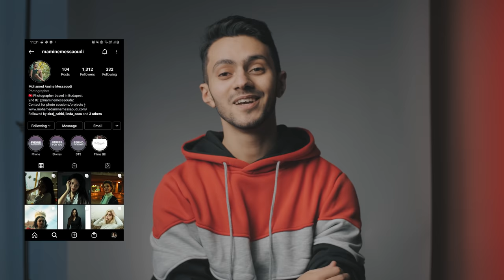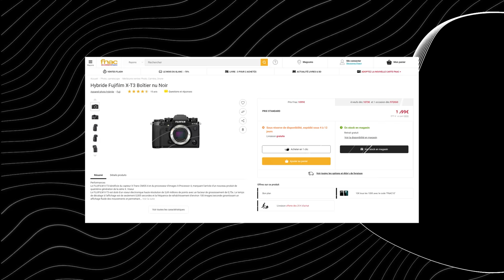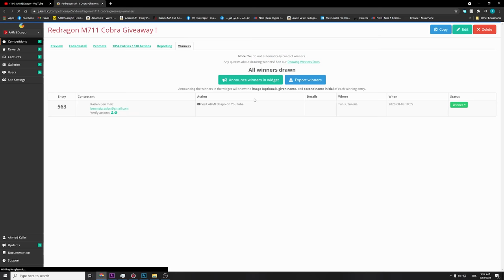THIS IS MY LAST VIDEO 🤔